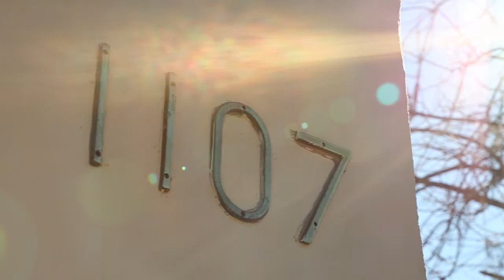1107 Ana Privada Mountain View, CA 94040